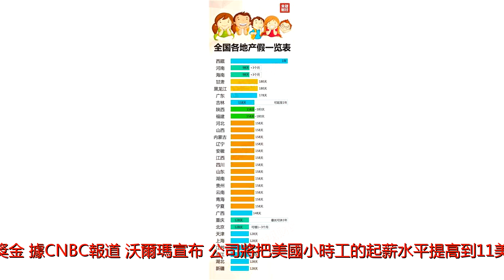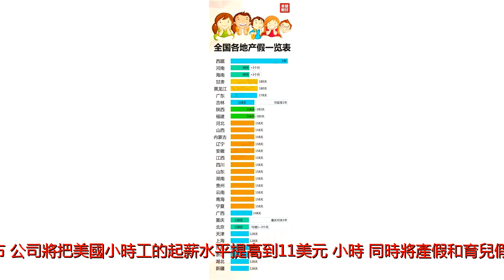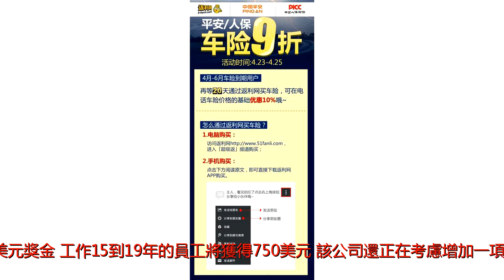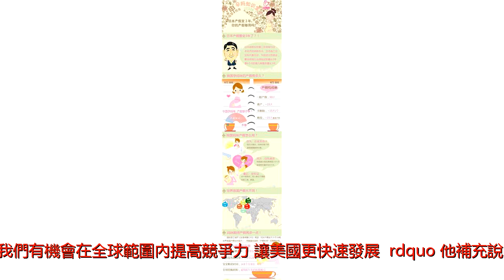川普減稅效應！ 沃爾瑪:漲薪加產假 發4億獎金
北京時間1月11日，沃爾瑪宣布，將在特朗普政府開始減稅後，提高公司員工的起薪，增加新的福利，並為符合條件的員工發放獎金。據CNBC報道，沃爾瑪宣布，公司將把美國小時工的起薪水平提高到11美元/小時，同時將產假和育兒假這項福利時間延長。目前，沃爾瑪的每小時起薪為9美元，直到工人完成培訓項目後，才能漲到10美元/小時。沃爾瑪還將向符合條件的員工支付每筆高達1000美元的一次性現金紅利。支出總額約為4億美元。獎金將由員工在公司的服務時間決定。擁有20年以上工作經驗的員工將有資格獲得全部1000美元。而在公司有2到4年工作經驗的員工就只能獲得250美元，在沃爾瑪工作5到9年的員工可以獲得300美元的獎金，工作10到14年的員工將獲得400美元獎金，工作15到19年的員工將獲得750美元。該公司還正在考慮增加一項新的福利，為希望領養孩子的僱員提供財政援助，每個孩子可以資助多達5000美元，以支付領養中介費、翻譯費和法務費用等。沃爾瑪首席執行官道格&middot;麥克米倫（DougMcMillon）在一份聲明中表示：&ldquo;稅制改革使我們有機會在全球範圍內提高競爭力，讓美國更快速發展。&rdquo;他補充說：&ldquo;我們現在正處於評估稅務改革為我們所提供的投資方面影響的階段，積極地影響會進一步壯大我們的業務，這將有利於我們的股東。但是，一些主旨與我們進行投資的方式是明確和一致的，即為客戶降低價格，為員工提供更好的工資和培訓，以及對公司未來包括技術在內的投資。&rdquo;沃爾瑪方面表示，這一變化將有利於公司超過100萬按小時計費的僱員，最早將於2月開始生效。沃爾瑪計劃在即將到來的財政年度增加工資支出約3億美元。與此同時，該公司表示，它仍在評估新的稅務立法，以及沃爾瑪將如何受益，以及這可能會導致何種&ldquo;潛在的額外投資&rdquo;。沃爾瑪計劃將在2月20日公布季度盈利時，分享更多關於稅改其他影響的細節。在此之前，美國銀行、捷藍航空公司等已經發布類似的公告，稱一旦新稅法通過，公司則將向員工發放獎金。美國零售行業領導者協會會長桑迪&bull;肯尼迪（SandyKennedy）在去年12月底表示：&ldquo;更公平、更具競爭力的稅法將賦予零售商對商店進行現代化改造的能力，對其員工隊伍進行投資的能力，以及繼續改變消費者購物體驗的能力。&rdquo;